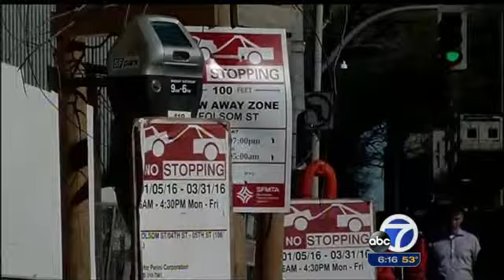Super Bowl gets international attention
Journalists and broadcasters from 170 countries and territories are coming to the Bay Area to cover Super Bowl 50.  Full story